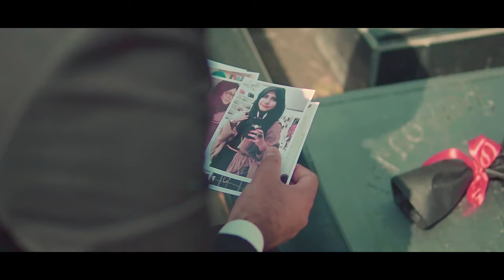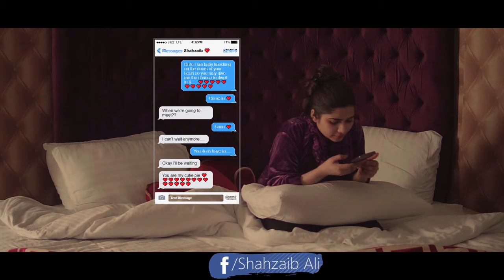Shahzaib Ali - Tanhaii | New Song 2020 | Official Music Video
Hello Everyone!!
Presenting you the official video of the "Tanhaii" song. So "Tanhaii" is depicted as a real love story, where two love birds are in full swing of love. Nature unites them at a very random moment. The girl falls in love with his voice and the guy falls into her eyes. They spend quite cherishing time with each other. The butterflies arise at both ends but unfortunately, the girl is a blood cancer survivor. That's what she hides from her love of life because she doesn't want to make him brokenhearted. Nature plans are always unpredictable. The girl dies without telling him, keeping the secret inside her heart shell.
Song: Tanhaii
Singer: Shahzaib Ali
Composition & Lyrics: Noman & Shahzaib
Video Credits: Syed Saqlain
Choreography: Junaid & Zoya
Makeup Artist: Ahsan Jamal
Special thanks to Shayan & Muqeet

LYRICS
Yaadein.
Mujhe tadpati hain. ehnn.
Mein bhula na sakuu
Tujhko sanam
Yaadein.
Tujhko sanam
Tum, kahan kho gaye
Mujko bataaaaaaaa
Kahaan talaash karu, tujhko sanam.
Yeh kaisa khuwaab dikhaya, tu mere pass na aya
Khayalon ka ujala, ab rass na ayaaaaa
Ohooho,hohohooo
Ohooho,hohohooo
Ohooho,hohohooo
Ohoohooo
Tu kyun hai bewafaaaaaa.
Jo yeh sath chal rhahaaaaa.
Ahaaahahaaaaa
Tu door ku huiiiii, yeh bataaaa,yeh btaaa
Kyun hai tu mujse Khafaa, yeh bataaaa, yeh bataaa
Tanhaiiyeeeee, jeenay na dayyyyy
Kaisa khuwaab dikhaya, Mere pass na aya
Ohooohoohohooo
Ohooohoohohooo
Ohooohoohohooo
hohohoho

Tanhayee Tanhaii. Tanhai.